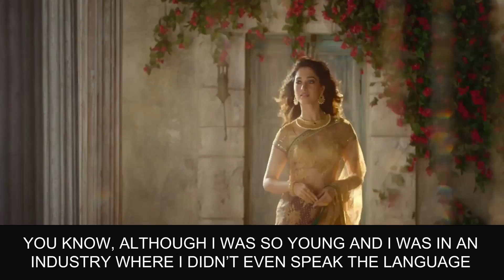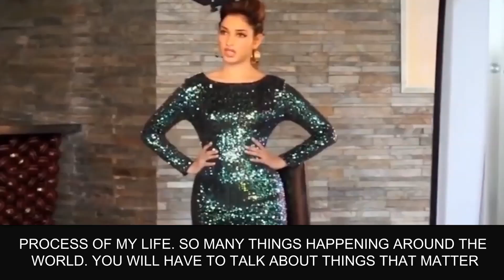TAMANNA BHATIA MOTIVATION | What Am I Truly Capable Of | Corporate Valley Motivation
In this video, Tamanna Bhatia motivation, she tell how she made a hard choice between her education and acting career and how she faced the challenges in Southern Film industry being a North Indian Women. Her language obstacle didn't stop her and she was not afraid of what people will think of her.

This strong attitude made Tamanna, a great film star in Tamil, Telugu and Hindi industry. There was nobody to guide her in acting because she came from a family of doctors.

Tamanna Bhatia, known professionally as Tamannaah, is an Indian film actress who predominantly appears in Telugu, Tamil and Hindi-language films. In addition to acting, she also participates in stage shows and is a prominent celebrity endorser for brands and products.

Our main aim is to motivate all of you in just 2 minutes. Because we value time and its priceless.

1)This video has no negative impact on the original works (It would actually be positive for them)
2)This video is also for teaching purposes.
3)It is not transformative in nature.
4)I only used bits and pieces of videos to get the point across where necessary.

Corporate Valley does not own the rights to these video clips.